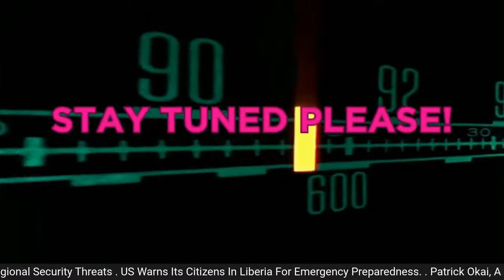Attorney Commander J. R. Glapohkpa Chesson Talk Show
Today's Topic:  "Jail Is Not For Animals, It is For Human Beings.: